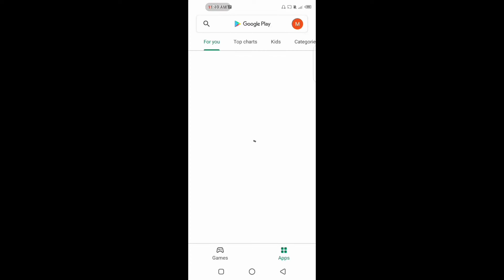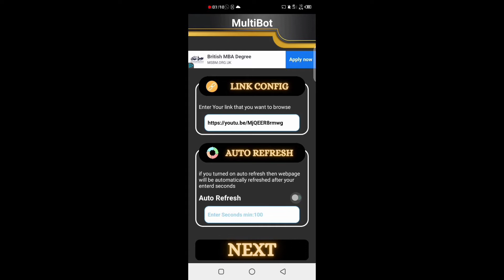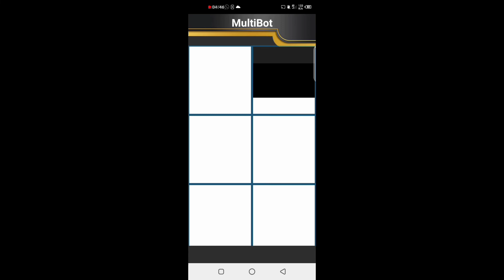free mein watch time pura Karen wo bhi 10 Dinon mein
PK Amjad